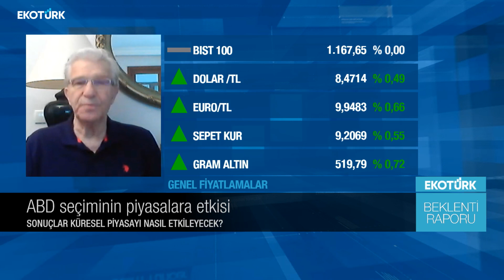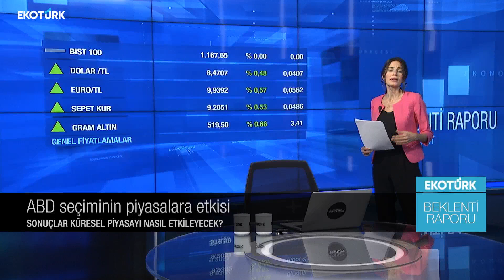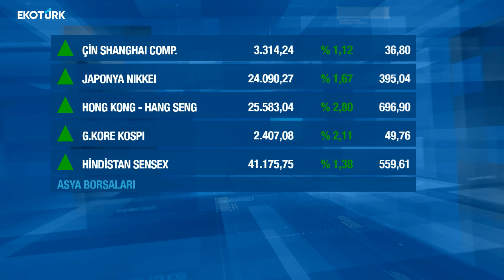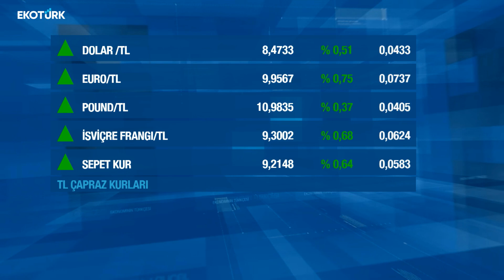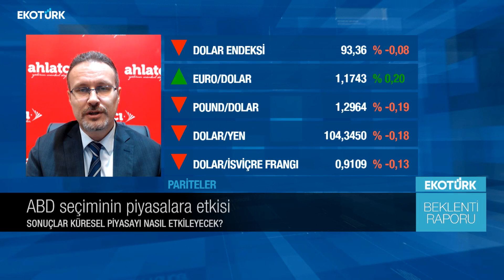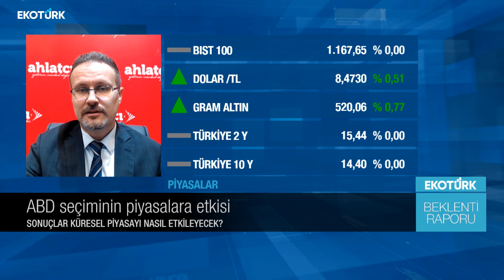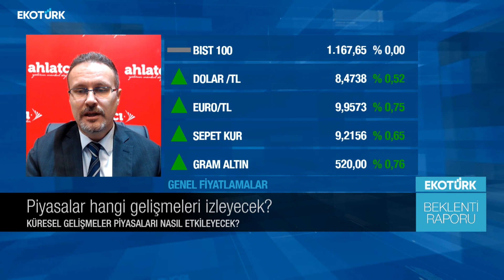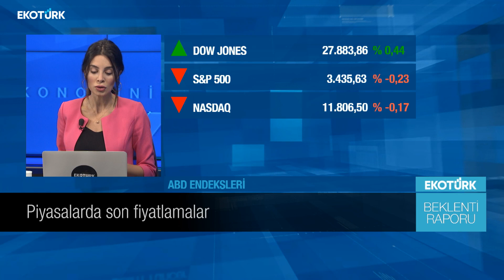ABD seçiminin piyasalara etkisi|Prof. Dr. Süha Atatüre|Barış Ürkün |Pelin Yantur |Beklenti Raporu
Beklenti Raporu'nda Pelin Yantur'un konukları; Gedik Üniversitesi Öğretim Üyesi Prof. Dr. Süha Atatüre ve Ahlatçı Yatırım Araştırma Müdürü Barış Ürkün oldu.